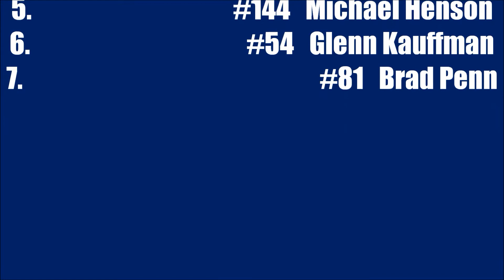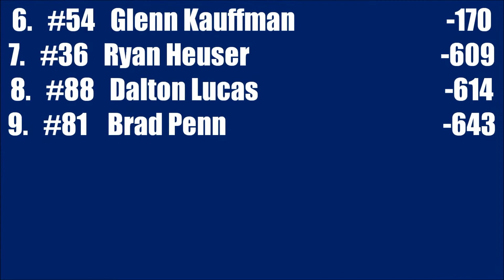NPMC Season 5 Highlights - Race 6: Samsung 120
The season nears the halfway point as the Modifieds roll into Richmond International Raceway for the Samsung 120! Plenty of side-by-side action awaits on this slick 3/4-mile oval, who can grab the victory and take the momentum into the midseason break?

Think you can handle the Challenge?